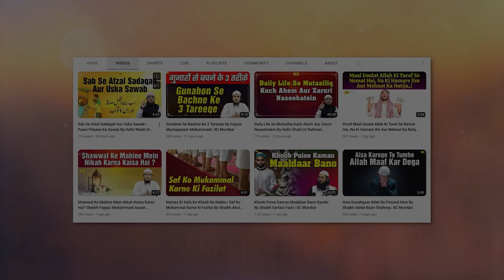Momin Aur Munafiq Mein Kya Farq Hota Hai By Shaikh Fayyaz Mustaqueem Muhammadi | IIC Mumbai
Bank Account Details:
ILM FOUNDATION
ICICI Bank
Savings account
IFSC CODE-ICIC0001028

JazakAllah Khair